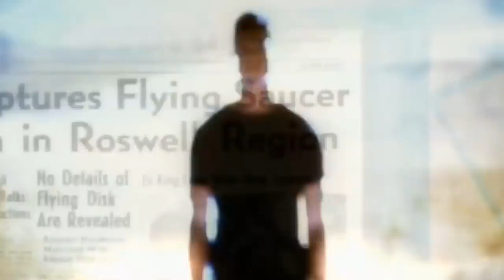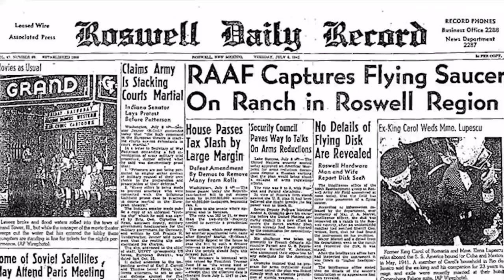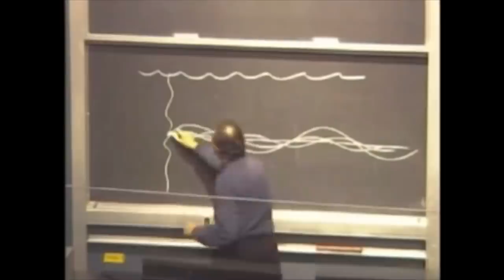The Roswell Incident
Wanted to test some new content on this channel.
New video on the main channel in a few days. It's coming.